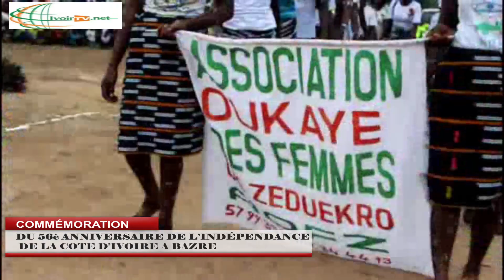BAZERE/ La culture au cœur du 59 ème anniversaire de l'indépendance de la Côte d'Ivoire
Les populations de la Sous-préfecture de BAZERE dans le département de Sinfra on témoigné ce 07 Août 2019 leur attachement au drapeau ivoirien. Au cœur de ce 59ème anniversaire, la culture.
Un reportage de François M'BRA II